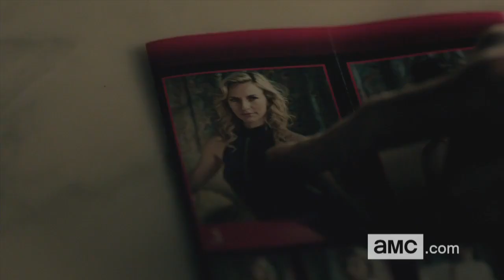Inside Episode 104 Low Winter Sun Catacombs Trailer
Murder, deception, revenge and corruption that starts with the murder of a cop by fellow Detroit detective, Frank Agnew.